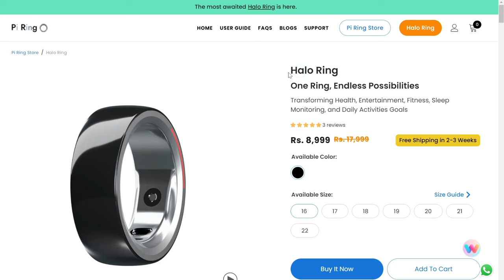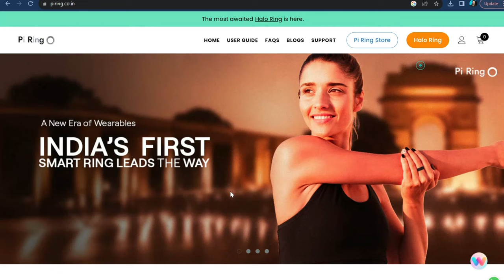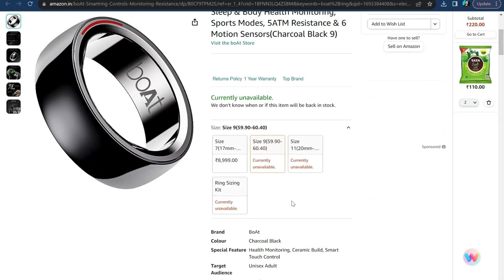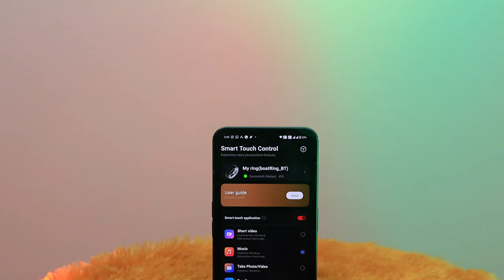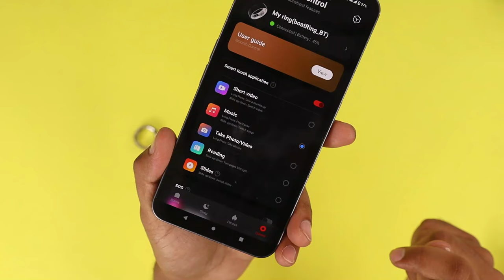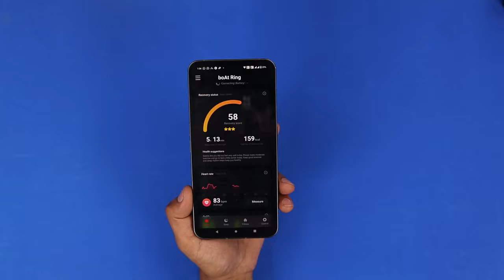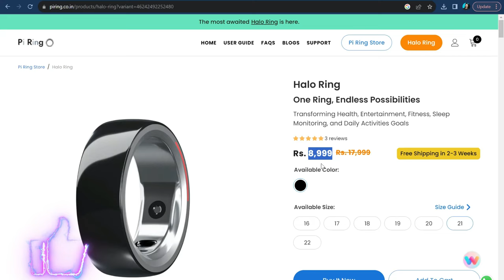boAt Smart Ring Hands On - Rebrand Expose !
boAt Smart
Hello Dosto is video me maine aap logo boAt Smart Ring k Pi RiHands on Diya hu ,boAt ka ye smart ring ek Rebrand hai Halo Ring ka , umeed hai ye video ap ko pasand aya hoga

Check Out Previous Video:
Don't Miss These Smartphones In September 2023 !

Shorts Channel
TECHNO RUHEZ SHORTS :